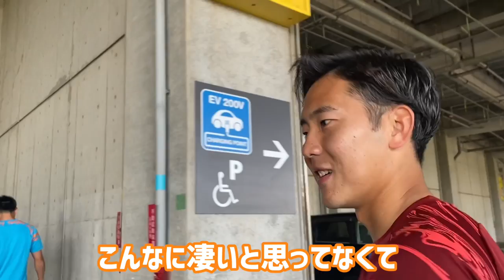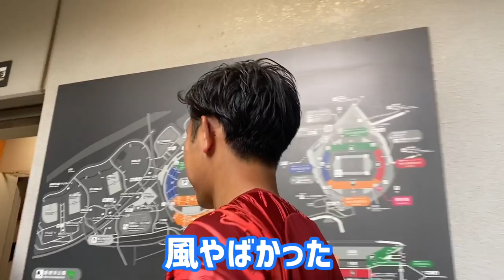アシックスの新作スパイク撮影の裏側撮ってみた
asicsさんの撮影現場に密着しました。

asicsの DS LIGHT X-FLY5を履いています。
8月から発売される新作カラーも紹介しています！